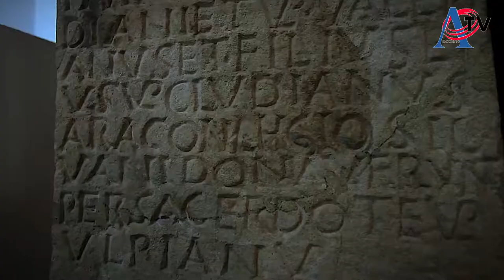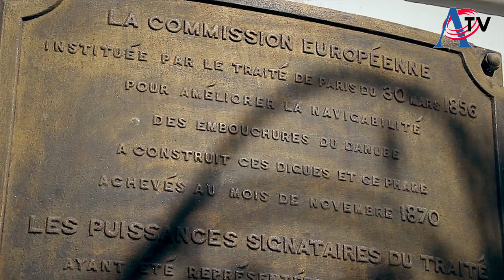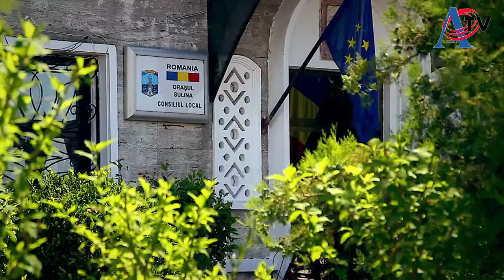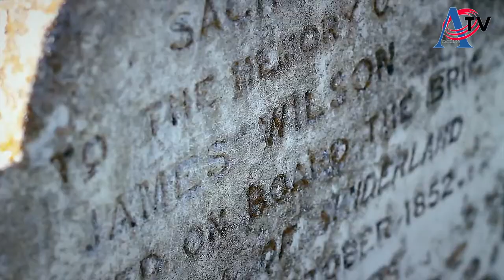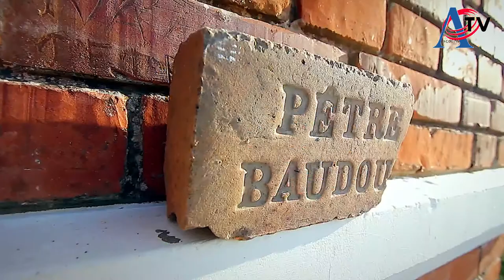12 Ansamblul DUNAV sârbi Svinița, Mehedinți 8 06 2019